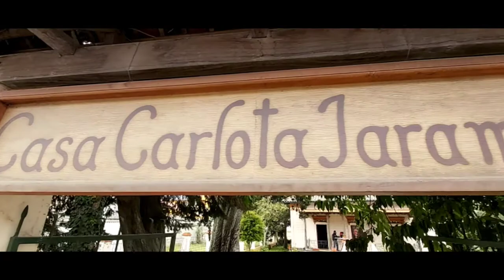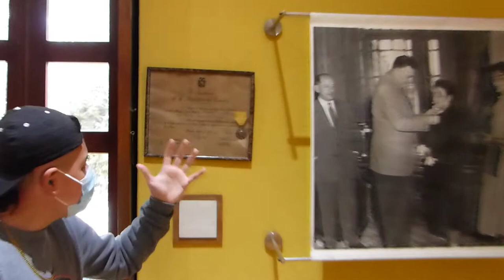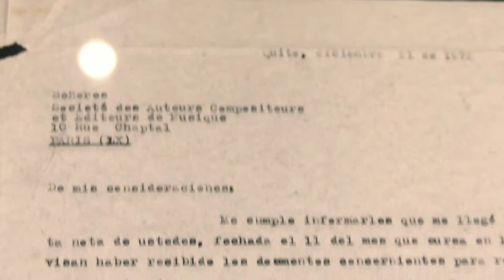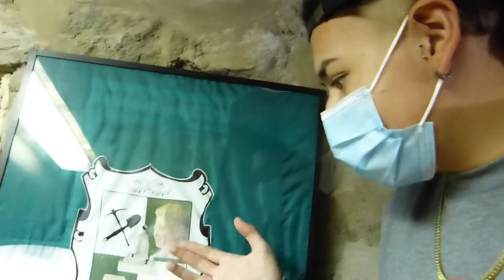CALACALI Y SUS ATRACCIONES by JHURYAN MORENO